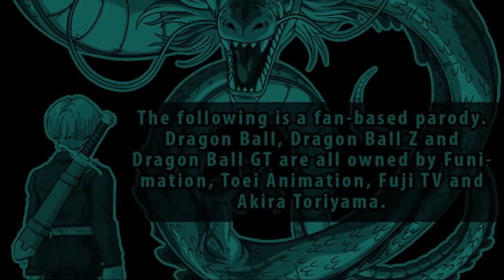Ssj9k - Goku is the shit ( skit )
For ssj9k